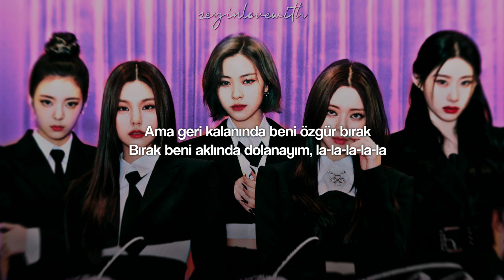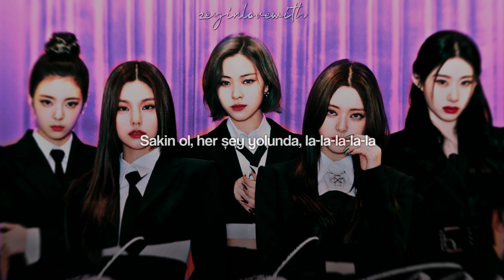ITZY - Cheshire | Türkçe Çeviri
LYRICS

Cheshire
[Intro: Yeji]
La-la-la, la-la-la, la-la-la-la-la
La-la-la
La-la-la, la-la-la-la-la

[Verse 1: Lia, Yeji, Ryujin, Yuna]
또 너는 ask me
무슨 생각을 하고 있는지
Not my business 나도 날 몰라
내 마음 따라 playing
좋긴 좋은데 love or like
숨었다가도 나타나, yeah, yeah, yeah
맞고 틀린 게 어딨지
Cheshire처럼, it's all right

[Pre-Chorus: Chaeryeong, Yeji, Lia, Yuna]
자꾸 물어보면 boring
뭐든 내 맘대로 play a trick (Play a trick)
정해진 답은 없어 you want to know
원한다면 힌틀 줄게
나머진 free 하게 날
네 마음속에
풀어놔 줘, la-la-la-la-la

[Chorus: Yeji, Lia, Ryujin, Chaeryeong]
Hey, why so serious?
보이는 것 그대로 날 믿어봐 (Hey)
어렵게 생각 마
Nothing's wrong, right?
Can you see me?
Hey, why so curious?
머리 말고 네 느낌을 믿어봐 (Hey)
심각해지지 마
Anything's right, la-la-la-la-la

[Verse 2: Ryujin, Lia, Yuna, Yeji]
내 미소는 이상하지
그래도 너는 like me
Yeah, feel so free
눈 감음 사라지지 미소는 남겨둘게
어둠 속에 반짝인 eyes
누군간 날 조명 삼아
길을 찾아낼 지도 I wanna go
봐 봐, 봐 봐, 잘 찾아봐 (Yeah, yeah)

[Pre-Chorus: Chaeryeong, Chaeryeong & Ryujin]
Follow 이제 다음 story
여전히 너는 wondering (Wondering)
그런 표정, la-la-la-la-la

[Chorus: Lia, Chaeryeong, Yuna, Ryujin, *Yeji*]
어렵게 생각 마
Nothing's wrong, right?
심각해지지 마
Anything's right, la-la-la-la-la (Hey, hey, hey, hey)

[Refrain: Lia, Yeji, Chaeryeong, Yuna, *Ryujin*]
La-la-la, la-la-la, la-la-la-la-la
La-la-la
La-la-la, la-la-la-la-la
Why so serious? (*Hey, hey, hey, hey*)
La-la-la, la-la-la, la-la-la-la-la
La-la-la
La-la-la, la-la-la-la-la
*Why so curious?*

[Bridge: Yuna, Chaeryeong, Lia, Ryujin]
내 뒤에 가려진
내 맘 사실 나도 몰라 what I want (Oh)
대체 왜 그게 중요해
We're gonna do it right
Will you join me?
네 앞에 펼쳐진
이 순간을 즐기면 돼 이대로 (Hey)
Nothing's wrong, nothing's right
La-la-la-la-la (Hey, hey, hey, hey)

[Refrain: Yeji, Ryujin, Lia, Chaeryeong]
La-la-la, la-la-la, la-la-la-la-la
La-la-la
La-la-la, la-la-la-la-la
La-la-la, la-la-la, la-la-la-la-la
La-la-la
La-la-la, la-la-la-la-la
Why so curious?

[Outro: Yeji]
La-la-la, la-la-la-la-la